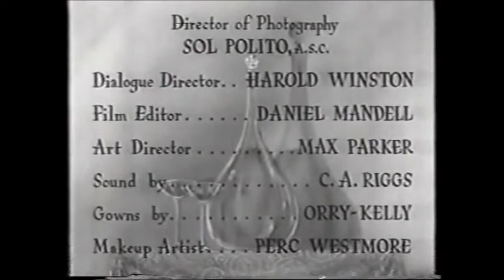Intervalo Rede Globo - Globo Economia - 07/11/1988 (10/10)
Esta é a ÚLTIMA VEZ que farei a "Operação Mortadela" com os vídeos dos canais Danilo Rodrigues e Pedro Janov, fatiando os intervalos comerciais dos programas na íntegra postados pelo Danilo, de programas completos com intervalos comerciais, porém esses intervalos não eram postados separadamente como costuma fazer os canais do Dilermando Dias e Higor Vieira. Em conseqüência disso, muita gente deixa de ver uma série de preciosidades da TV brasileira e muita coisa legal acaba sendo desperdiçada. Confiram agora um interprograma da Rede Globo entre o encerramento do "Globo Economia" e o início da sessão "Cineclube" com a abertura do filme "Esse Mundo é Um Hospício", exibido em 7 de novembro de 1988. Aproveitem e matem as saudades!

- Vinheta "Globo Economia"
- Oferecimento "Momento do Voto"
- Momento do Voto - Barbosa-SP
- Somlivre - LP Dançando Lambadas
- Vinheta da Rede Globo ("No ar, mais um campeão de audiência")
- Oferecimento e Vinheta "Cineclube"
- Abertura do Filme "Esse Mundo é Um Hospício"